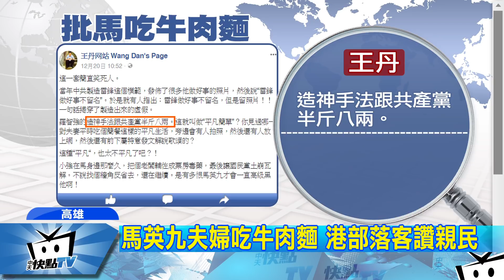20171222中天新聞 揪ㄤ吃平價牛肉麵 周美青親切幫擦桌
馬前總統跟夫人周美青，之前到高雄悼念詩人余光中，中午殺到市區吃牛肉麵，被拍下照片，民眾覺得夫妻倆很親民，香港部落客，也拍下周美青吃完麵以後，親切地幫忙擦桌子，但卻被王丹說，這是在造神，讓麵店業者很不服氣，說馬前總統夫婦，真的是來吃飯，不是造假。